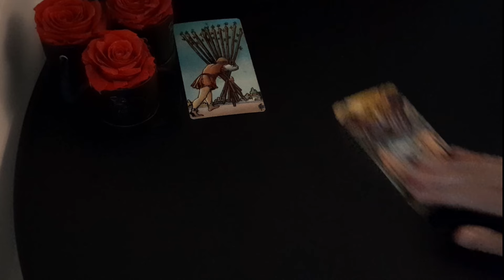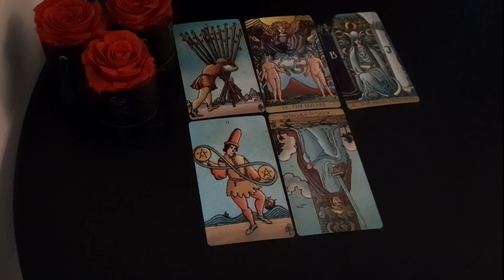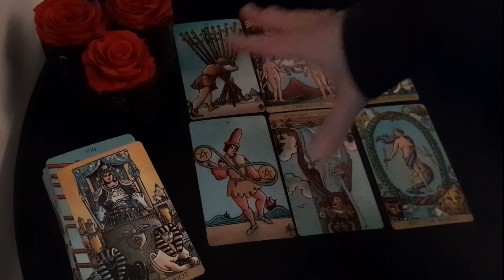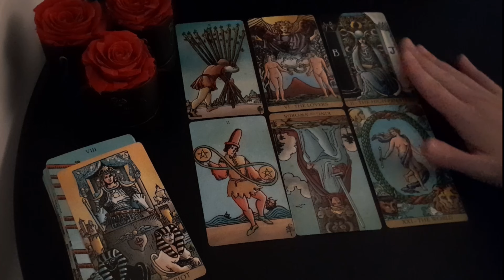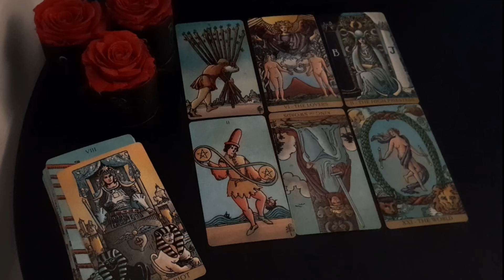YOU BOTH STILL LOVE EACH OTHER ❤️ NOTHING CAN STOP THIS CONNECTION BUT PATIENCE IS REQUIRED